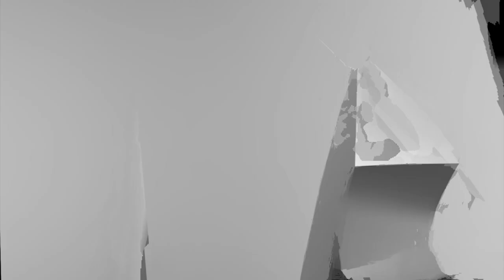அட்சய லக்ன பத்ததி ஜோதிட முறையில் திருமண பொருத்தம். Marriage Matching in ALP astrolog ysystem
Mr.S.Poduvudai Moorthy.
Thanjavur District

► Qualification:

akshaya-lagna-paddathi
akshaya-lagna-paddathi vvip